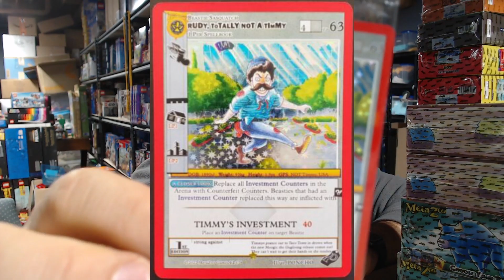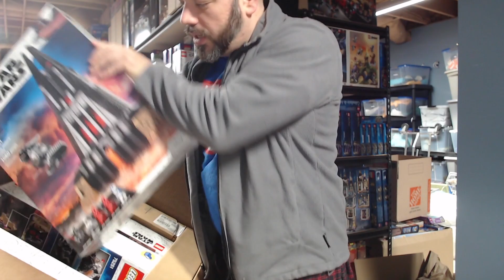HAUL-IN-ONE SATURDAY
In this video, I share my latest LEGO Investment pickups as well as some Trading Card (CCG/TCG) and General Collectible pickups for the investment side of the business.

eBay store

Thanks for sharing your time with us.